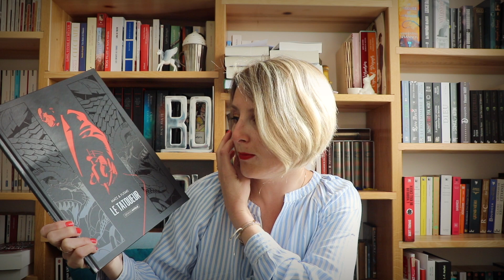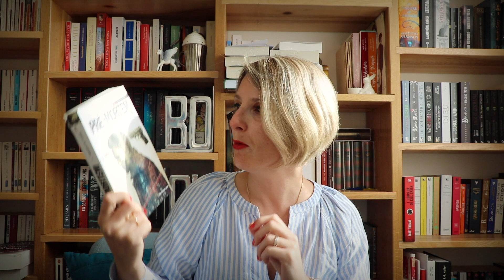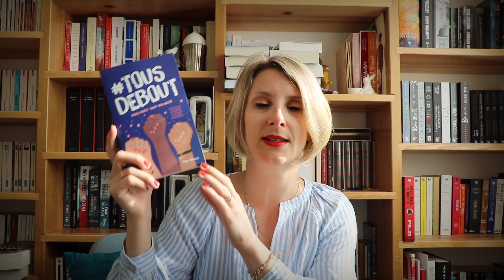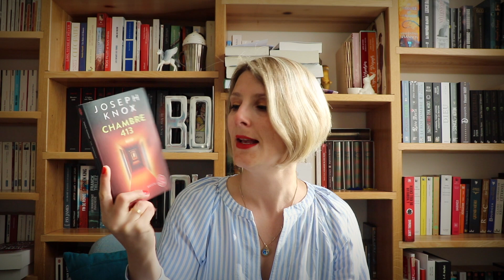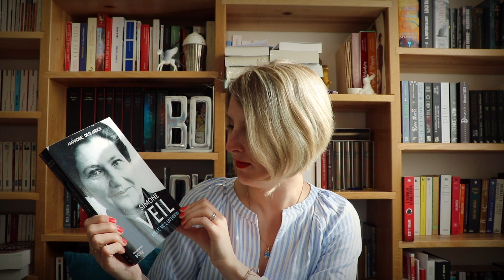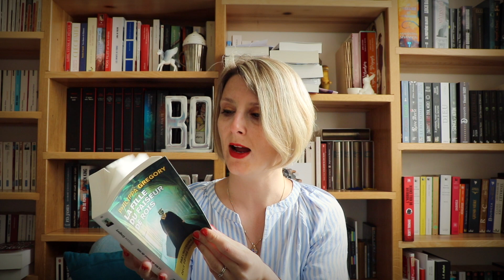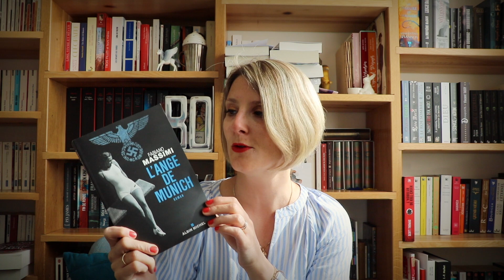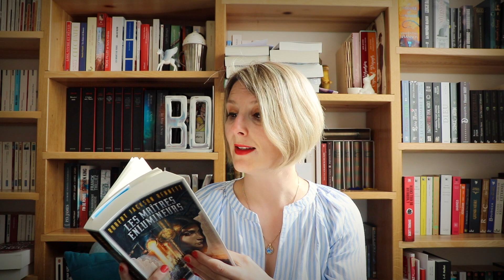POINT LECTURE n°48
Préparez-vous un thé ou un café et installez-vous confortablement!